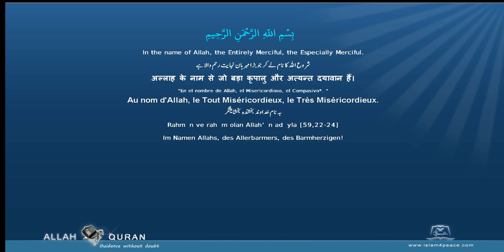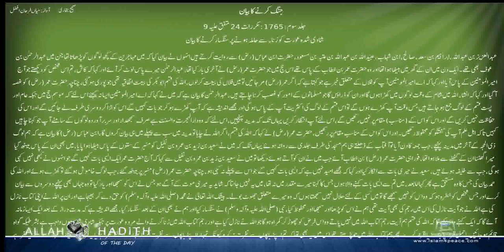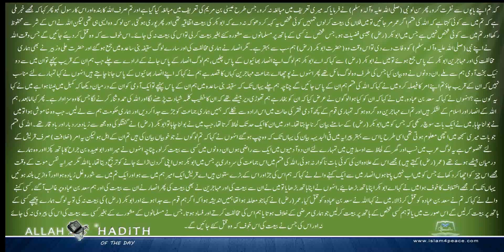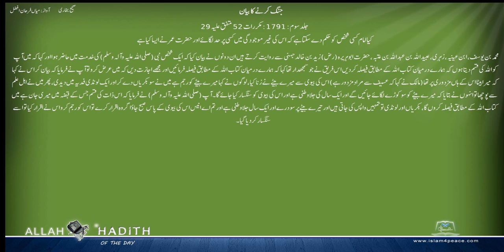Sahih Bukhari Urdu صحیح بخاری اردو 067 جنگ کرنے کا بیان